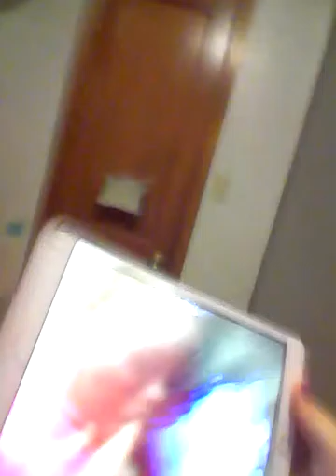Hiding from my friends brothers